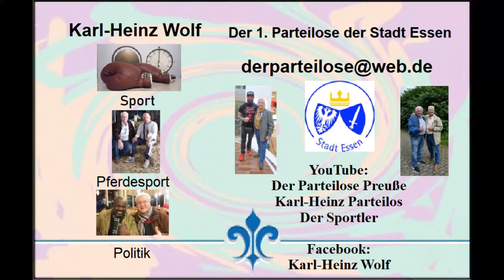Türkei * Evrenseki * Hotel Adalya Ocean * Türkish Night Show und 55 Ehejahre * Teil 2 * 18.11.2021